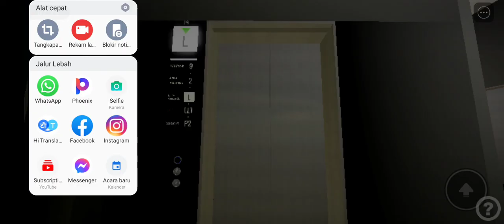OTIS MRL Traction Elevator @ Triton Center 3 (L9)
Description: Korean OTIS-Chime Style Elevator And Very Nice Indicator.

Tech Info:
Floor's Served: P2*, LL1, L, 2, 9 (5 Floor's)
(*) Locked Off.

Lift/Elevator & Escalator Is Not A Crime!
But It's A Unique Hobby!
Keep Do It!

Please Note: That Videos Are Unsuitable For Under The Age Of 13, Content Is Made For The Age Of 13, And Above The Age Of 13. If You Are Below The Age Of 13, You Are Underaged, You Are Not Allowed To Watch This Video, So Does 12, 11, 10 And Beyond And Underaged Users Will Be Not Be Tolerated Here.

Warning: You Are Not Allowed To Reuse Or Reuploaded And Stealing Video Any Of My Contents Without My Permission, You Have Been Warned.